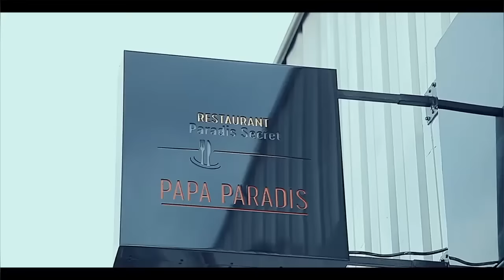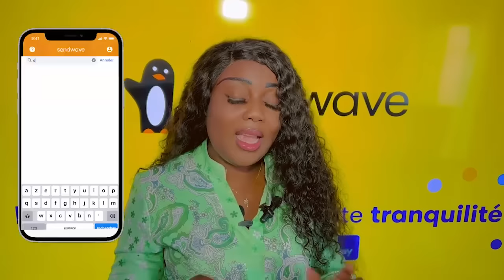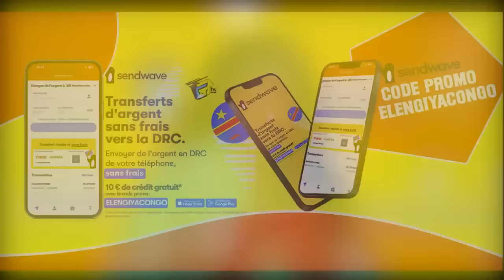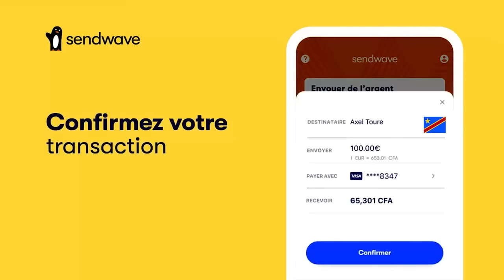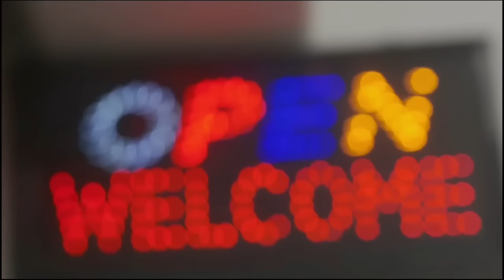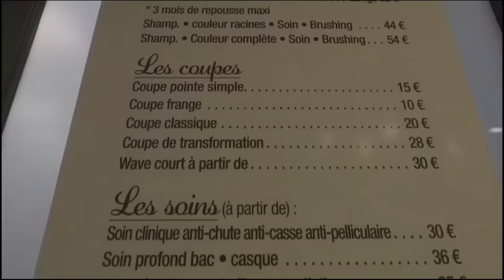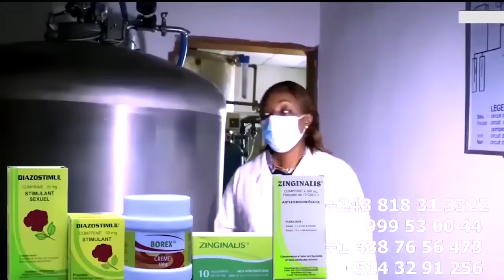FBI CARINE MOKONZI ASUKISI Ba CHRONI-MAFINGA, LITEYA KANDA Apesi CARINE CLE Ya YOUTUBE MOKOLO TONGA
FBI CARINE MOKONZI ASUKISI Ba CHRONI-MAFINGAPRO FALLY , LITEYA KANDA Apesi CARINE CLE Ya YOUTUBE MOKOLO TONGA ABOTOLI TONGA